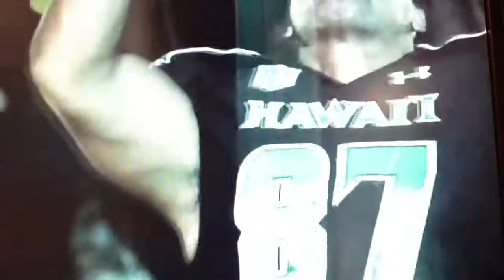Rainbow Warriors 2013